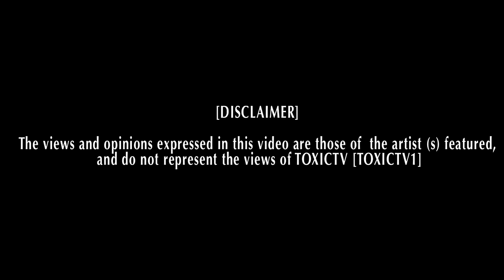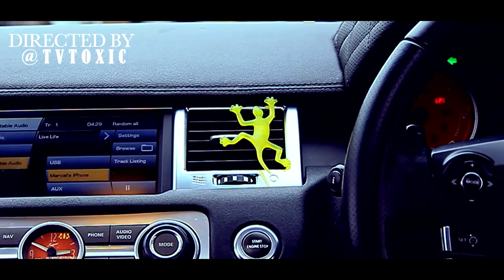Young Tallest ft Rome - " Duck n Dive" [NET VIDEO] @youngtallest @Cirocboy_rome